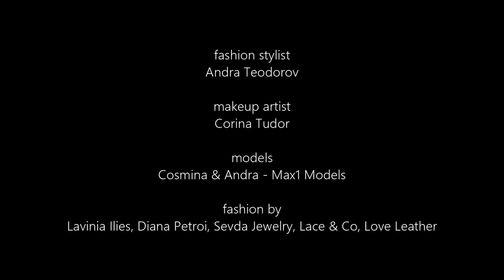making of Summer Effect editorial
Makeup artist: Corina Tudor
Models: Cosmina & Andra - Max1 Models